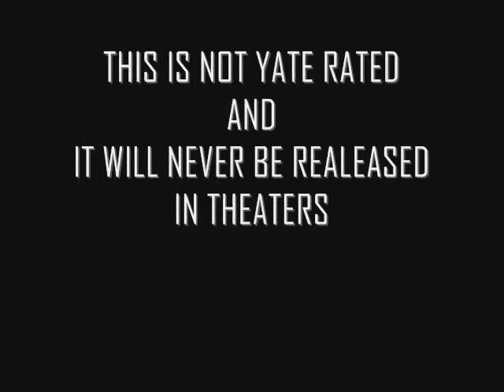SPIDER RANGERS VS ALIEN NINJAS trailer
This is a tribute trailer for the customised toys know as SPIDER-RANGERS and another customised toy series based on the disaapointmet to the Michael Bay's TMNT idea of turning the ninja turtles into aliens called STUPID ALIEN NINJA TURTLES...
so here it is A TOY action figure trailer CALLED SPIDER-RANGERS vs ALIEN NINJAS

what would we think of next.